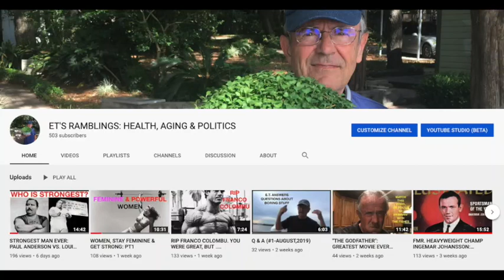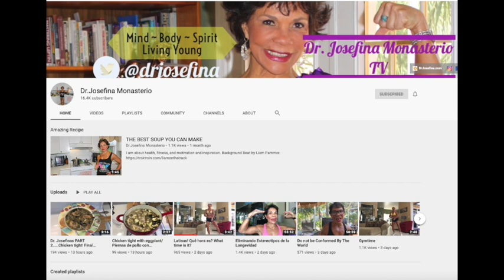IS SHE THE FITTEST SEPTUAGENARIAN EVER?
Dr. Josephina Monastario appears to have conquered aging, and she's got a great message for anyone (of any age) seeking ultimate fitness. Her message is simple, but you must reach deep into your self-discipline reserves to follow her routine. Watch, and find out how.